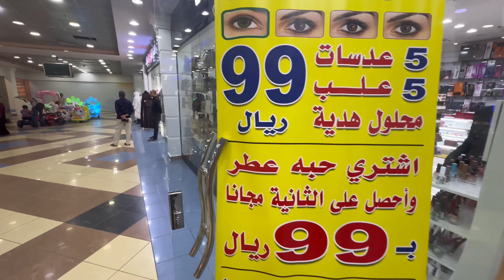Jeddah Mey Zabardast Sale | Everything In 2 Riyal | Branded Items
Welcome back to new vlog aaj to zabardast sale mil gaye hamey sari branded items woh bhi sirf 2 riyal mey or bhi bohat kuch shoes clothes decoration items watches artificial jewelry sab kuch cheap price mey aap sab bhi jaldi karen kahin aisa na ho key sale khatam hojaye ya stock khatam hojaye